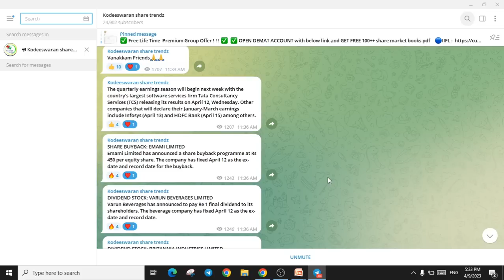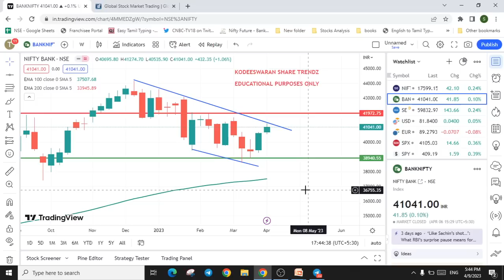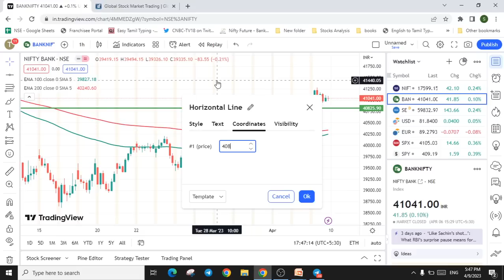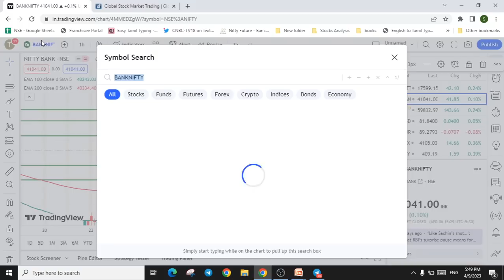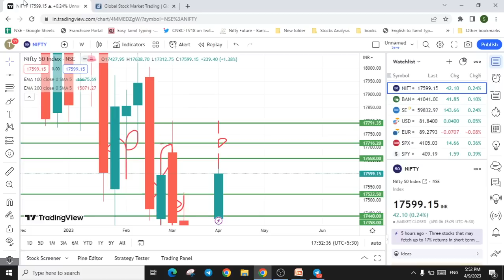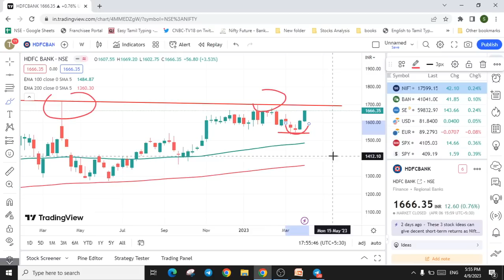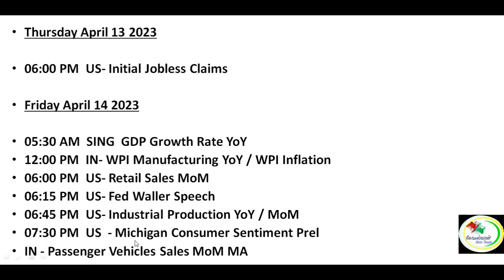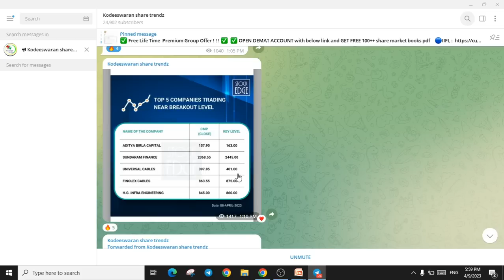TCS Results | Nifty and Bank nifty Analysis | Global Market | Reliance | Hdfc, Hdfcbank | Icicibank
Shankar
Kodeeswaran Share Trendz !

ICICI BANK, INFOSYS, KOTAK BANK , RELIANCE  RESULTS, , crash, right time o buy share, stock market news, share market basics for beginners